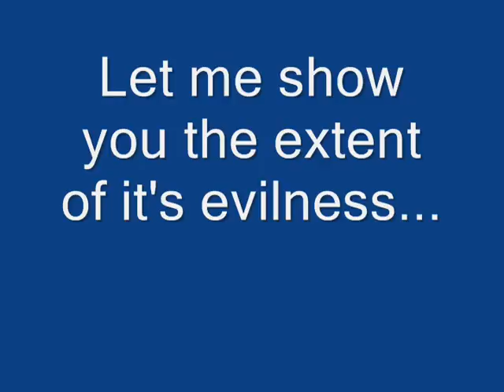Run like the NAZRUH!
This is a short movie I made to explain to a friend about the Nazruh. Thought it might be easier to explain it this way. You can't see the run very well, but I might edit it in the future.

Software I used:
Half Life 2: Garry's Mod
FRAPS